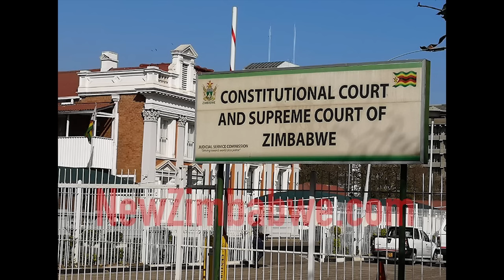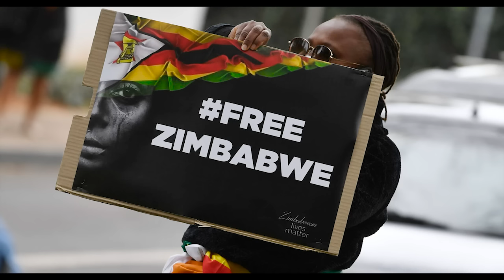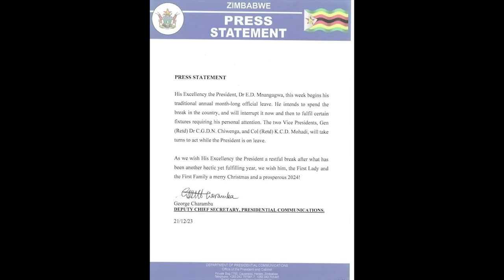MNANGAGWA FEARS FOR HIS LIFE, NO-LONGER USES HIS MOTORCADE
Things are about to explode as Mnangagwa seemed to have pressed a button of no return. Dealing with the opposition was easy but not so much with his own zany pf and his beloved army